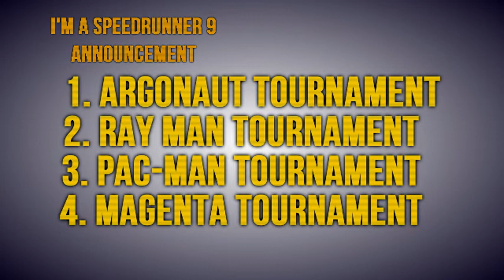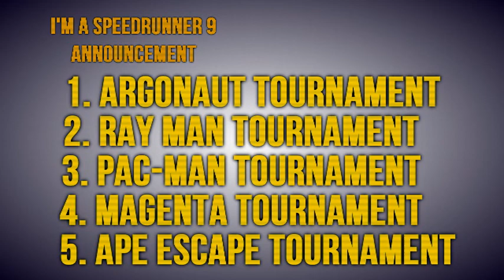I'm A Speedrunner 9: Vote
Vote for your series of choice from the 5 listed in the video. You have until the 14th of October to do so.